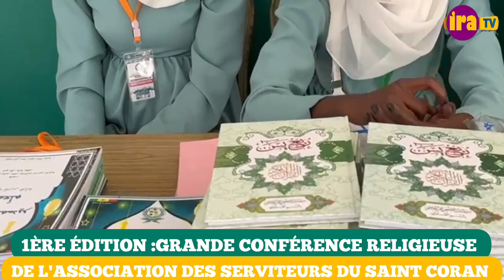Grande conférence religieuse de l’association des serviteurs du Saint Coran 1ère édition